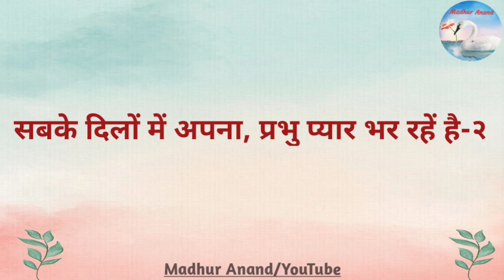Bhajan:- Din raat sant satguru upkar kar rhe hain/दिन-रात संत सतगुरु उपकार कर रहें है/madhuranand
Dear devotees

A pure prayer to have the inner peace and a balanced mindset.

                             🌷Das🌷

Bhajan Lyrics:-

दिन-रात सन्त-सतगुरु, उपकार कर रहें है-२
रहमत लुटाकें अपनी, भण्डार भर रहें है-२

ऐ सचखंड के वालीं, सतगुरु शहनशांह आलीं-२
भरपूर हो गया वो, जिसपे भी नज़र डालीं-२
सतगुरु की ही बदौलत, हम दीदार कर रहें है-२

दरबार जो बनाया, चरणों की बक्शी छाया-२
कल्याण करते सबका, ऐसा धाम बनाया-२
बिछुड़ी हुई रुहों का, प्रभु कल्याण कर रहें है-२
निज तन पे कष्ट उठाकर, प्रभु भंडार भर रहें है-२

जीना हमें सिखाया, अपना हमें बनाकर-२
माया के झंझटों सें, रखा हमें बचाकर-२
एहसान सब रुहों पे, बे-शुमार कर रहें है-२
देश और विदेश में प्रभु कल्याण कर रहें है-२

इनकीं दया के सदकें, कुरबान जायें सारे-२
रहें खिलता दर हमेशा, दिल की यहीं पुकारें-२
दास श्री चरणों में मिलकर ये पुकार कर रहें है-२
सबकें दिलों में अपना, प्रभु प्यार भर रहें है-२